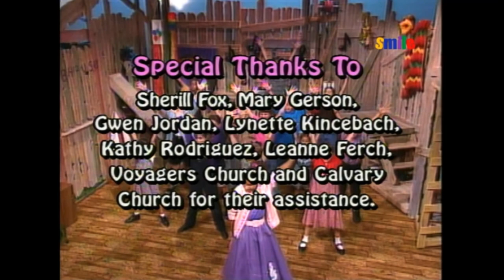Episode 13: 50's and 60's Sing Along Show (Part 2) ♫ | Colby's Clubhouse | Season 1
E13, S1: This is part 2 of the sing along show featuring opening hosts: Jessica and Krysta
©️credit: Peter&Hanneke Jacobs,Joyful Heart,Smiletv

✴️ Songs that feature in this episode:
1. I'VE GOT A FRIEND ft. Zane and Dawn
2. IF YOU NEED SOMEONE ft. Danielle and Beau
3. ALL I REALLY WANNA DO ft. Delana, Kiera and Krysta
4. CHECK YOUR CONNECTION ft. Kiera
5. GOD IS REAL ft. Brett
6. PRAISE HIM ft. Kiera
7. GREAT IS YOUR FAITHFULNESS ft. Beau and Zane + Colby alumni